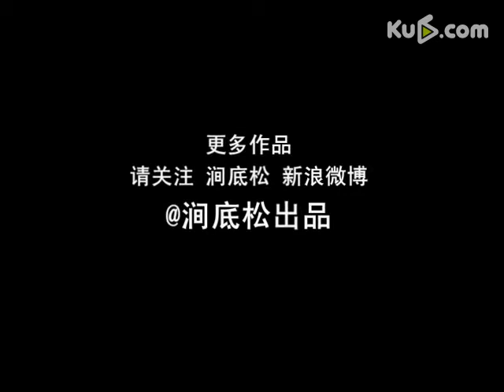祝福刘翔《好男儿》